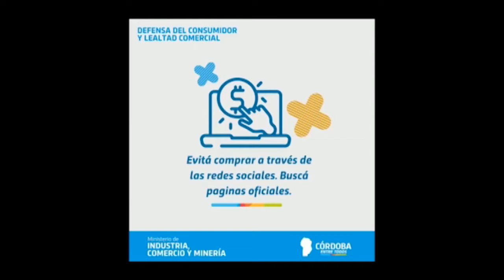DEPARTAMENTO ROCA: SE INSTALARÁ UNA DELEGACIÓN OFICIAL DE DEFENSA AL CONSUMIDOR EN NUESTRA LOCALIDAD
Así nos lo detalla desde el mismo organismo, Daniel Mousist, quien nos dice que próximamente se instalará una oficina oficial a nivel departamental en nuestra localidad.